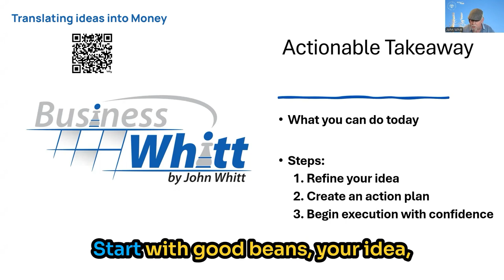Progress Beats Perfection Start Now!